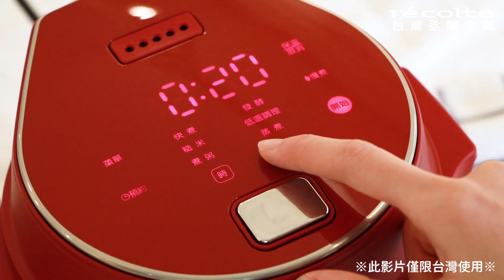日本recolte｜電子鍋x韓式料理【馬鈴薯排骨湯&便當蛋糕】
想念異國料理？
不需要小叮噹的任意門，有#麗克特電子鍋 就夠啦✨